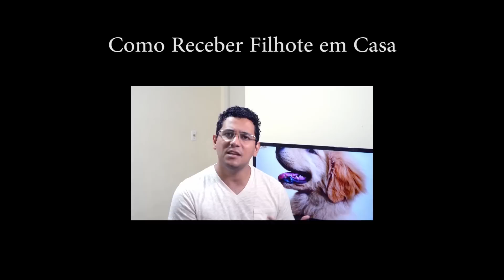Não Cruze o seu cachorro. Veja por que.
Por que não cruzar seu cachorro?
Olá, Caninos Sou o Mardem, Fotógrafo de cãe. Hoje vamos falar de um assunto sério. Cruzar o seu cachorro. Vou apresentar 5 motivos para você não cruzar o seu caozinho. Veja logo depois da vinheta.

Filhos não são clones.
Que seu cachorro é muito especial, disso que não tenho dúvidas. Mas achar que cruzar o seu cachorro irá “imortaliza-lo” de alguma forma é uma ideia muito errada. Tudo o que você irá fazer é ter mais uma ninhada, que são vidas e devem ser respeitadas.
Você é igual seu pai? Sua mãe? Seu irmão? Não, então os filhotes do seu cachorro também não serão iguais a ele. Se a cruza não for feita da forma correta poderá ter filhotes problemáticos.
Cruzar só para “ter mais cachorros iguais ao meu” não é uma boa ideia.

Pedigree nem sempre garante filhotes perfeitos.

Não é porque você comprou o seu cãozinho em um canil de qualidade, que lhe garantiu um pedigree, que isso dará a você o direito de reproduzi-lo. Em muitos casos – que nem são tão raros assim – os filhotes podem sim apresentar problemas, tanto de saúde quanto de temperamento. É preciso ter consciência, mais uma vez, de que você está lidando com vidas, não com uma ciência exata no qual você soma 1 + 1 e o resultado é 2.

Não acredite no “me avisa quando der cria que eu compro”.

Assim que adquirimos um cãozinho, sempre surge um amigo, um conhecido ou até alguém que o viu na rua falando “avisa quando tiver uma ninhada porque eu quero um”. Daí uma pessoa mais desinformada vai atrás de um cruzamento pensando estar faturando com o desejo das pessoas. Isso é errado.
 É de se pensar que quem fala que quer um cachorro está falando no calor do momento. Querer é diferente de poder. Ter um animal, como vocês sabem, exige muita coisa, que está além da parte financeira, mas também da dedicação e tempo para lidar com as atividades diárias do cãozinho.

Manter o cãozinho “virgem” trará muito mais tranquilidade.

Já ouvi muita gente dizendo que é melhor cruzar o cachorro para ele “se acalmar”. Isso é uma ideia também bastante equivocada? Em primeiro lugar, não pense que um cachorro doméstico tenha o mesmo afã sexual do que um animal de matilha, selvagem, de mata. Até porque não dá nem pra comparar a quantidade de vezes que eles podem acasalar. O cachorro macho, se for mantido em “castidade”, praticamente não terá falta de sexo (é lógico que o mais indicado é castrar o animal). alguns até acreditam que Por outro lado, caso ele cruze uma única vez, daí sim você estará abrindo uma porta para que esse desejo de cruzar novamente se ascenda. E isso nem sempre será possível. Por isso, se quer deixar o seu cachorro “calmo”, o melhor é mantê-lo virgem.
Muitas vezes o cachorro apresentada movimentos de copula, isto não significa que ele deseja cruzar, mas sim que está tentando te dominar.

Não queira ganhar dinheiro às custas do seu cachorro.

Ter um canil é um negócio. Sim, é. Mas não é pra qualquer pessoa. Como disse anteriormente, um bom canil respeita a periodicidade das ninhadas, documentações necessárias para o funcionamento do negócio e de cada animal, se atento à saúde de cada um deles. Ou seja, filhotes trazem custos de vacinação (nos pais e filhotes), vermifugação, idas ao veterinário, partos que podem sair caros por ser cesárias, vitamínicos, suplementos, local adequado para o parto, higienização, etc. etc. etc.
São custos que uma pessoa nem sempre está ciente, ainda mais aquele que só pensa no valor final de um animal.
Se mesmo assim você ainda deseja cruzar o seu cachorro, converse com seu veterinário e veja com ele todos os exames que você precisa fazer, dessa forma você diminui os riscos. Muitas femeas morrem na hora do parto.

Ame o seu animal incondicionalmente. Isso é o mais importante. Aproveite todos os momentos que podem juntos.